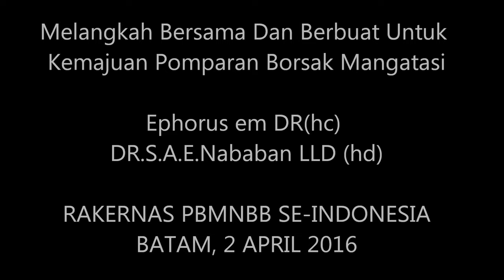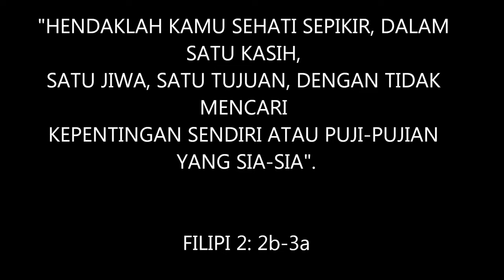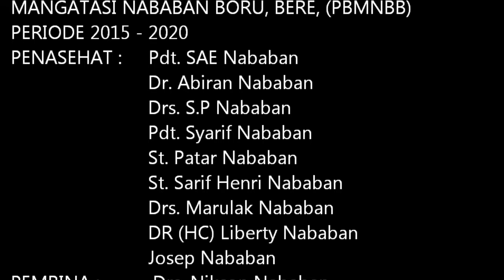KEMARAHAN ORANG BATAK LEBIH HEBAT DARI MELETUSNYA GUNUNG MERAPI oleh Pdt. DR. S.A.E NABABAN,